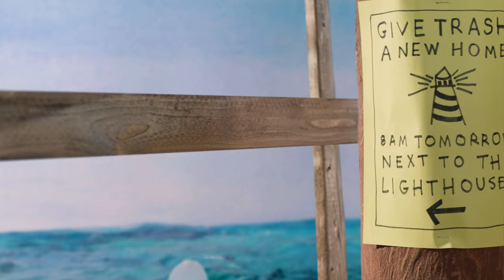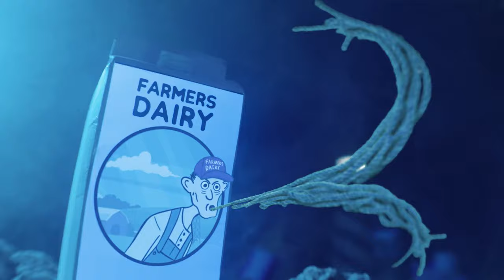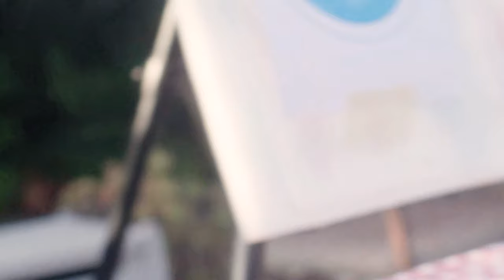David Rosales - Spoonful (Official Music Video)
CREDITS...
Directed & Produced by Zach Zombek

Associate Producer - Anthony Gomez
Miniature Set Construction - Zach Zombek, Anthony Gomez, Riley Dunn, Joelle Valenzuela, & Kristin Brydon
Puppeteers - Anthony Gomez, Zach Zombek, Kristin Brydon, & Joelle Valenzuela
Puppet Fabrication - Zach Zombek
Stop Motion Animation - Zach Zombek
Miniature Set Rigging - Riley Dunn & Anthony Gomez
2D Reference Animators - Zap Animation, Eli Castillo
Roto Artists - Geonti Gaytán, Palanaidu Siyyadri
Matchmove Artist - Tapan Kumar Pradhan
Color Script Artist - Mariia Borysenko

TALENT
Cereal Eater - Anthony Gomez
Beach Cleanup Family - David Rosales, Kendra Rosales, Amelié Rosales, Clayton Rosales
Spoon Tucker-Inner - Kristin Brydon

LIVE ACTION DANCING
Choreography - Charlotte Katherine Smith & Leslie Duner Alvarez
Dancers - Charlotte Katherine Smith & Hyosun Choi
Producer - Anthony Gomez
Set Construction - Anthony Gomez, Garret Van Tiem, Connor Breen, Addison Notarantonio, Will Hovik, Maky Rupert, Joelle Valenzuela, & Kristin Brydon
Costume Design & Fabrication - Zach Zombek

SPECIAL THANKS - Mark & Mary Zombek